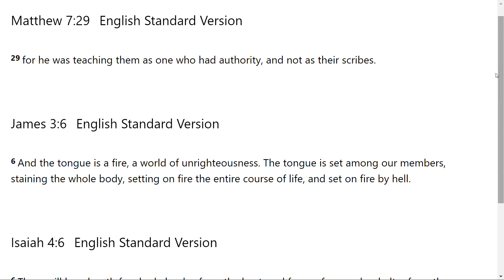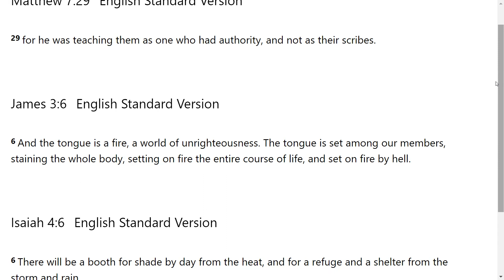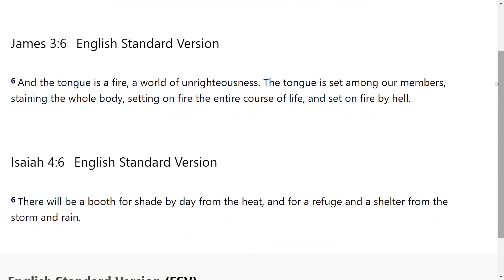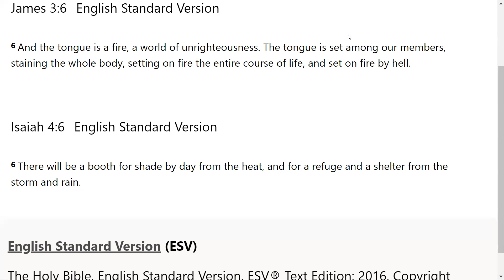The Tongue, Small Talk, Big Impact - Go Tell: Scripture from the Lord-Matt 7:29; James 3:6; Isa 4:6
The Lord very graciously gave us Matthew 7:29; James 3:6; Isaiah 4:6. I feel that it is a great privilege that God will give us revelation as we dig in and uncover the jewels and treasures of His word.. I pray it is a blessing to you as it was to me. I love you all and I am praying for the fulfillment of your destiny even as the road becomes more narrow in Jesus mighty name!